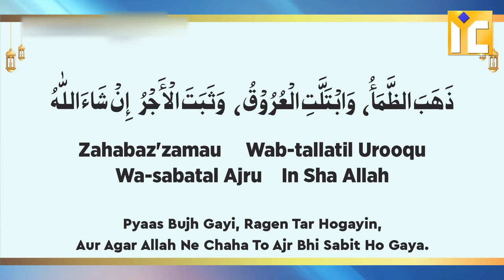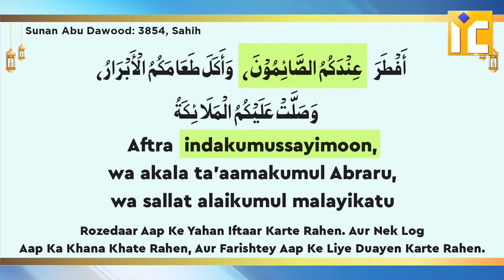Roza Iftar Ki Dua In Hindi Mein | Roza Kholne Ki Dua Hindi Me | Iftari Ki Dua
Roza Iftar Ki Dua In Hindi Mein | Roza Kholne Ki Dua | Dua For Iftar | Iftari Ki Dua | रोज़ा इफ्तार की दुआ | Shaikh Khalil Ur Rahman Sanabili